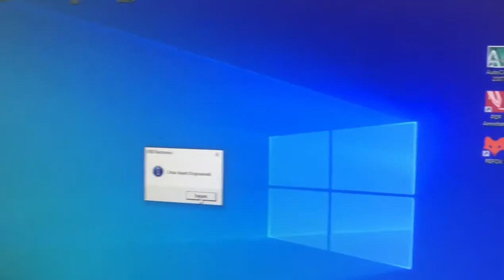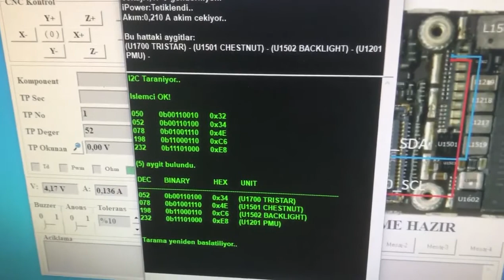DIGITAL SMB I2c Line Test how to use Video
World First DIGITAL ALL in ONE Diagnostic TOOL

* With VOICE SPEAK -No Need look to PC Monitor

* Inside -iPower Function

* Inside - Voltmeter and Ammeter

* Inside -Powersupply ( incl. 1min Avarage Volt Test)

* Compare with the reference Values

* Explanations from Detection of the fault

* Automatic measurement with CNC (in the future)

* NEXT BIG UPDATE I2C LINE Tester

* Contents as in the picture above

* Everday Come Small Update

pls. check videos or full DESCRIPTION files